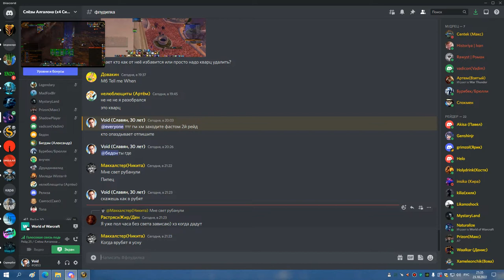2я часть ТТГ 25 на 2 босса СОВА 23 10 22